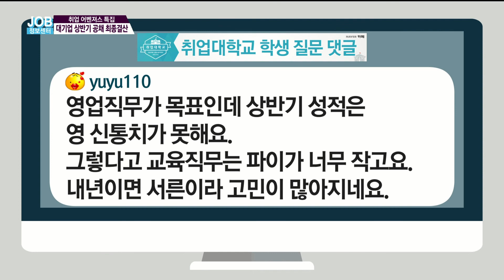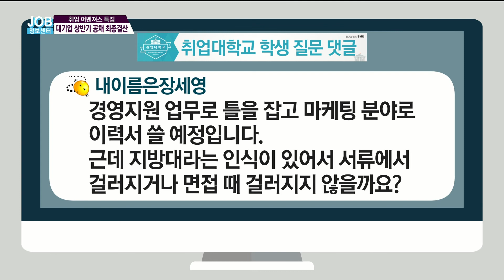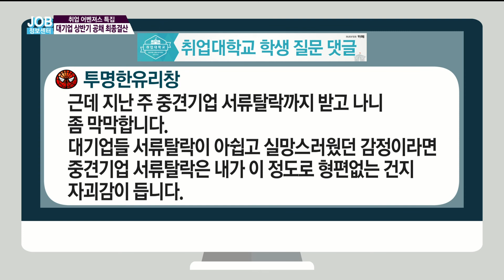[JOB정보센터 170428] 상반기 대기업 공채 결산 궁금증 - 시청자 댓글 즉問즉答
◎ 취업 어벤져스
    - 아이템 : 상반기 대기업 공채 결산 궁금증 - 시청자 댓글 즉問즉答

    - 출연자 : 홍기찬 강사 / 위포트
              조민혁 강사 / 위포트
              김태성 강사 / 위포트